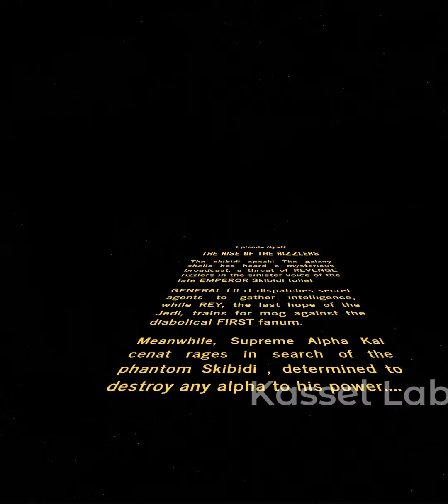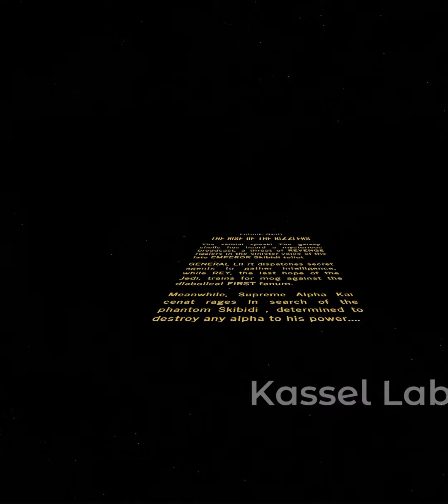English or spanish